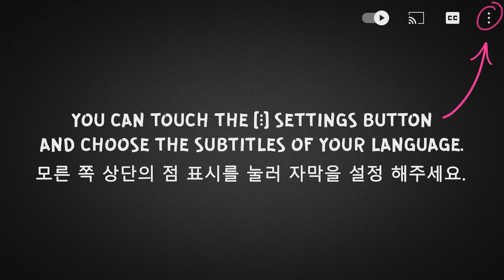ASMR EATING PINK & BLUE FOOD, CHOCOLATE, ICE CREAM, MACAROONS, POCKY 디저트 먹방, 컬러 (DESSERT) MUKBANG 먹방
달달한 초코 디저트 초코아이스크림, 등 먹방, 마카롱 리얼사운드 먹방 / チョコレート デザート, アイスクリーム (COLOR DESSERTS, SWEET FOOD, CRUNCHY MARSHMALLOW, EATING SOUNDS) Whispering | No Talking

ASMR EATING CHOCOLATE CAKE, ICE CREAM, STRAWBERRY, DONUT, 초콜릿 디저트, 딸기 먹방 (DESSERT) MUKBANG 먹방

ASMR EATING ICE CREAM, CANDY, GUMMY FOOD, POCKY, COLORS, 아이스크림 먹방, 젤리 캔디 먹방 (DESSERT) MUKBANG 먹방

ASMR EATING CHOCOLATE, KINDER, ICE CREAM, REESE’S, MACAROONS, CAKE 초콜릿 디저트, 케이크 (DESSERT) MUKBANG 먹방

ASMR EATING MICKEY MOUSE DESSERT, CAKE, MACAROONS, DONUT, 먹을 수 있는, 케이크 먹방 (SWEET FOOD) MUKBANG 먹방

ASMR EATING MILKA CHOCOLATE & OREO PARTY, ICE CREAM, CANDY BARS, 아이스크림, 초콜릿 먹방 (DESSERT) MUKBANG 먹방

ASMR EATING MCDONALDS, FRIED CHICKEN, BURGER, FILET O FISH, FRIES, 맥도날드 먹방 햄버거 (MCFLURRY) MUKBANG 먹방

ASMR EATING EDIBLE ANIME, SAILOR MOON, CAKE, RAINBOW FOOD, アニメ, 일본 만화 영화, 먹을 수 있는 (DESSERT) MUKBANG

ASMR EATING LOLLIPOP, GREEN FOOD, CANDY, CHEWING GUM, 컬러 먹방, 젤리 캔디, 막대사탕 먹방 (SOUR SPRAY) MUKBANG 먹방

ASMR EATING CHOCOLATE, ICE CREAM, CANDY BARS, CAKE, MILKA 초코아이스크림, 초콜릿 디저트 먹방 (DESSERT) MUKBANG 먹방

ASMR EATING FRIED CHICKEN, PIZZA DOMINOS, SAUSAGE, 도미노피자 먹방, 치킨 먹방, ピザ (FRIED FOOD) MUKBANG 먹방

ASMR EATING LOLLIPOP, GUMMY CANDY, COLOR FOOD, KOREAN SWEETS, 젤리 캔디, 컬러 먹방 (DESSERT) MUKBANG 먹방

ASMR EATING CHOCOLATE PENCILS, CANDY BARS, DESSERT, 컬러 먹방, 초콜릿 먹방, 무지개 (SWEET FOOD) MUKBANG 먹방

ASMR EATING EDIBLE GUCCI SHOE, CAKE, BIG VS SMALL FOOD, CHALLENGE, 먹을 수 있는 (DESSERT) MUKBANG 먹방

ASMR EATING SPRING ROLL, TUNA, FRIED CHICKEN, RICE, ASIAN FOOD, 스프링롤 먹방, 연어회 (KOREAN) MUKBANG 먹방

ASMR EATING LOLLIPOP, MARSHMALLOW, GUMMY CANDY, CHEWING GUM, 마시멜로우 먹방 (SWEET FOOD) MUKBANG 먹방

ASMR EATING CHOCOLATE, CANDY BARS, ICE CREAM, CAKE, DESSERT, 초콜릿 디저트 먹방 (SWEET FOOD) MUKBANG 먹방

ASMR EATING KFC, FRIED CHICKEN, STRETCHY CHEESE, BURGER, PIE, 치킨 먹방, 치즈소스 먹방 (FRIED FOOD) MUKBANG 먹방

ASMR EATING WHITE & MILK CHOCOLATE, JELLY, CANDY BARS, CAKE, MACAROONS, 초콜릿 디저트 (DESSERT) MUKBANG 먹방

ASMR EATING UNICORN DESSERTS, CAKE, MACAROONS, MARSHMALLOW, 무지개 유니콘 디저트 (SWEET FOOD) MUKBANG 먹방

ASMR EATING CHOCOLATE ICE CREAM, MAGNUM, MARSHMALLOW, RAINBOW FOOD, 초코아이스크림 (DESSERT) MUKBANG 먹방

ASMR EATING BURGER KING, SHRIMP, CHICKEN NUGGETS, ONION RINGS, WHOPPER 버거킹 햄버거 FRIED FOOD MUKBANG 먹방

ASMR EATING CREAMY FRUIT CAKES, MARSHMALLOW, MOUSSE CAKE, 디저트 먹방, 과일 케이크 먹방 (DESSERT) MUKBANG 먹방

ASMR EATING CHOCOLATE, EDIBLE TOOLS, ICE CREAM, KINDER, CAKE, COFFEE 초콜릿 디저트 먹방 (DESSERT) MUKBANG 먹방